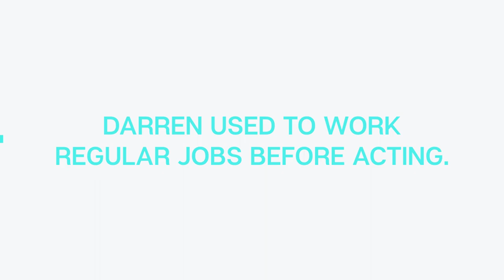5 SURPRISING Things You Didn’t Know About Darren Barnet!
5 SURPRISING Things You Didn’t Know About Darren Barnet!

Fans know Darren Barnet as the heartthrob in Never Have I Ever, Paxton Hall-Yoshida. We’re all totally in love with Darren Barnet, so you probably want to know more about him. In this video, we’re talking about 5 surprising things you didn’t know about Darren Barnet! Is he dating Maitreyi in real life? How old is he actually? And much more.